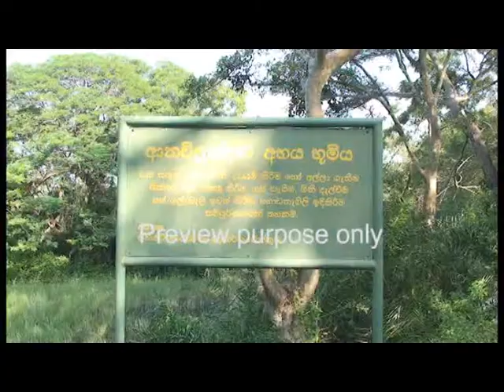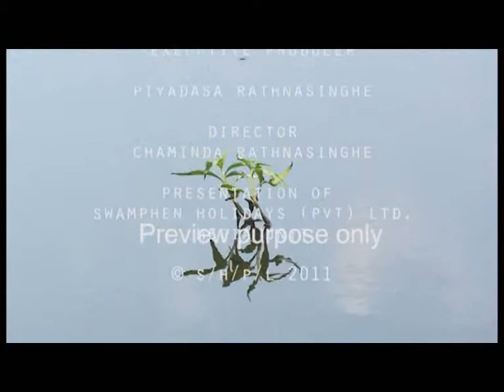Anawilundawa, Bird's paradise (part one)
Anawilundawa, Bird's Paradise.

Is documentary done in six month of seasonal changes begin with Migration. Anawilundawa one of the  5 RAMSA wetlands in Sri Lanka.
This documentary shows Peoples day to day life and the sanctuary life for six months.
* Narration and sounds removed.
Special thanks goes to people of Maiyawa, Anawilundawa and suruwila.